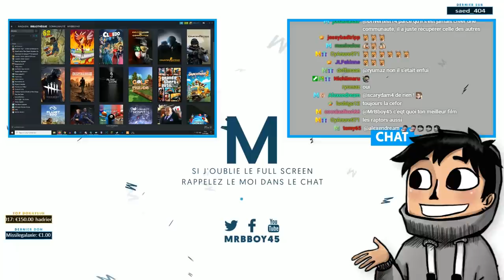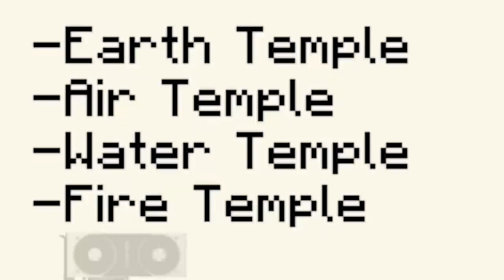Minecraft : On visite des Temples en RTX | (Brisage de nuque oblige)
On découvre Minecraft en RTX ! Donc il serait peut être temps de se faire quelques petites aventures 😎

Mon matos

Partenaire !